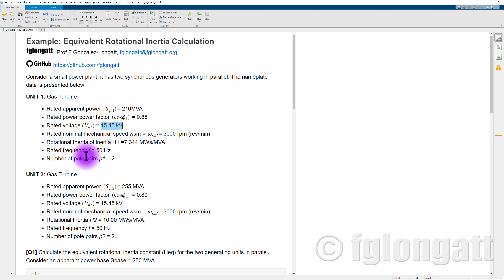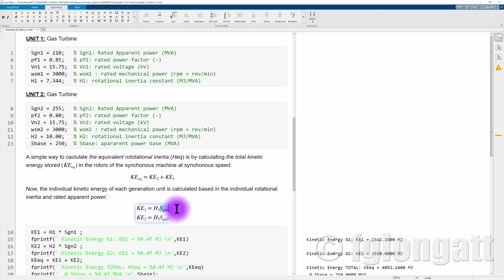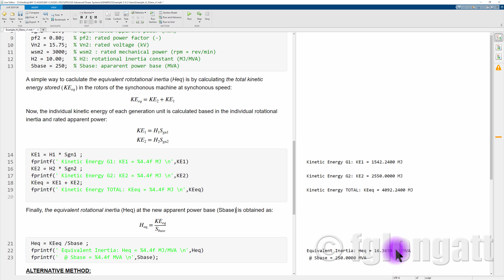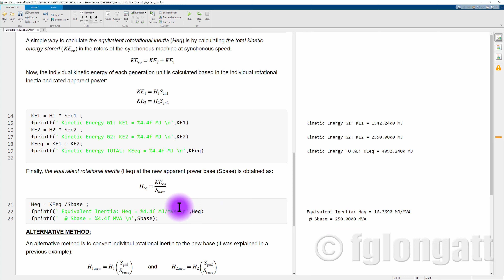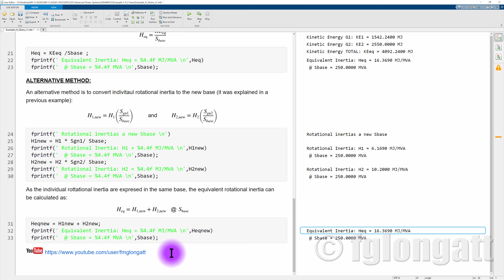Ejemplo Calculo de la H Equivalente de un Grupo de Unidades en Paralelo - Example_H_2Gens_v1.mlx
Este video muestra un ejemplo simple del calculo de la inertia rotacional equivalente de un grupo de dos maquinas sincronicas operando en paralelo en la misma planta de generacion. Espero que sea de su utilidad y provecho. FGL

Source:  Example_H_2Gens_v1.mlx